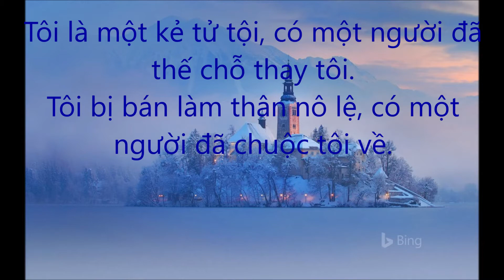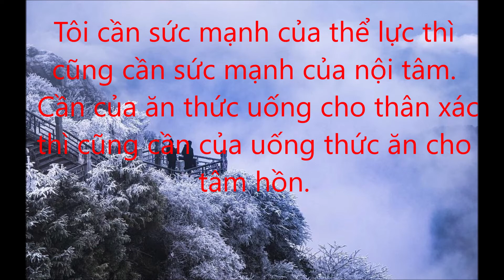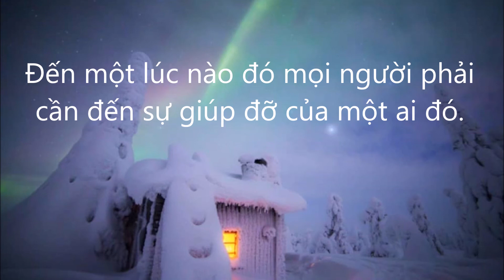Thoáng suy tư ( 33 )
Hoa trái của việc làm đúng là sự bình an.